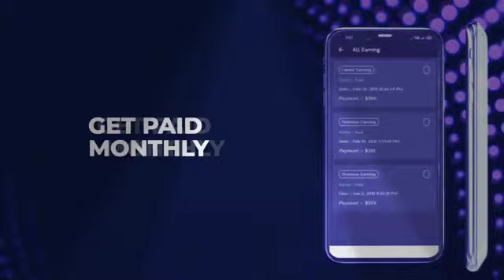DJ 🎵📲Anwar Raja bhojpuri song जमुनिया 🎵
DJ Anwar Raja pajaha Ghat